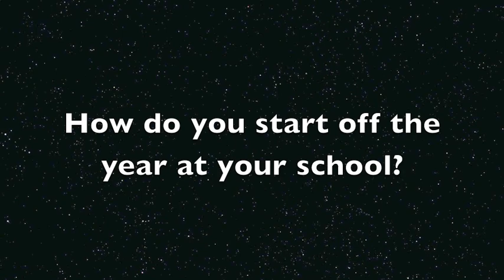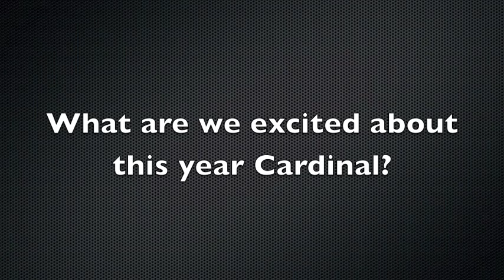MS/HS First Day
Cardinal IS DREAMING BIG THIS YEAR!